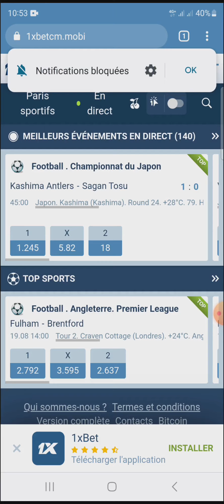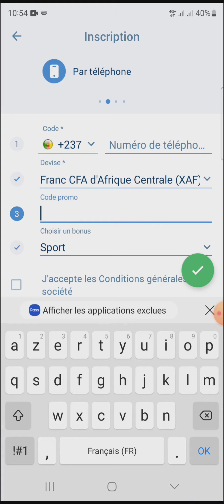code promo 1xbet algérie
Code promo 1xbet Algerie